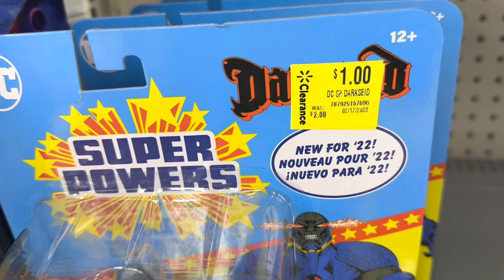“I’d Buy THAT Fer-a-DOLLAR…!”